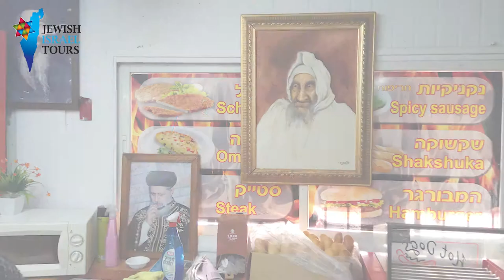How to find kosher street food in israel?